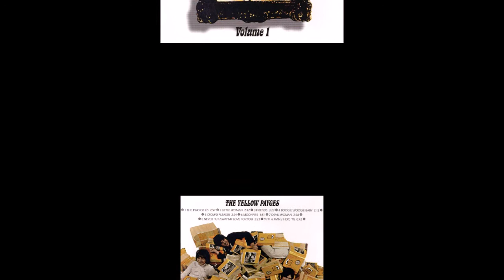The Yellow Pages 1968 Volume 1 (vinyl record)